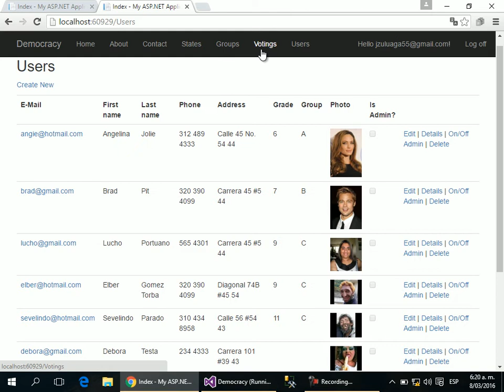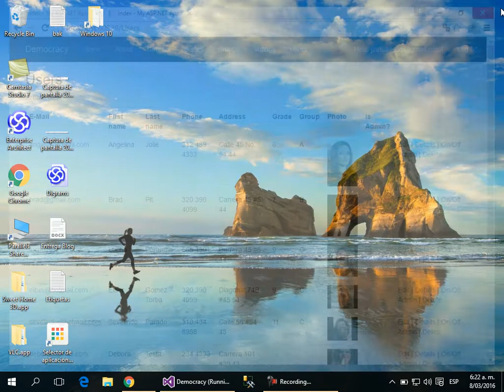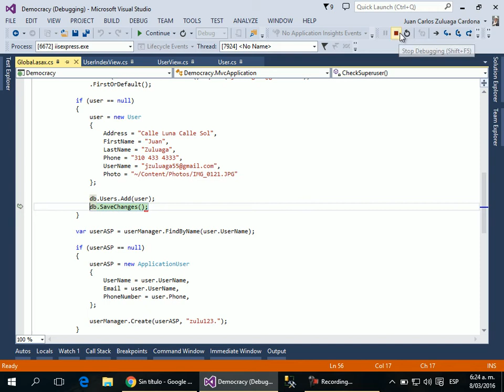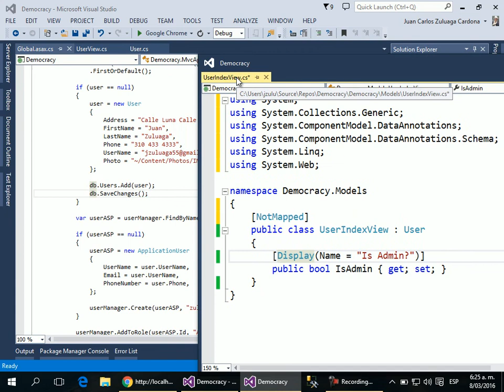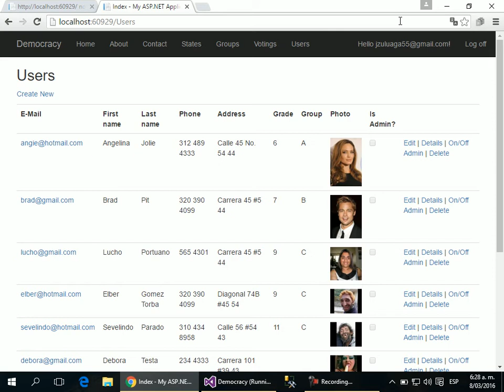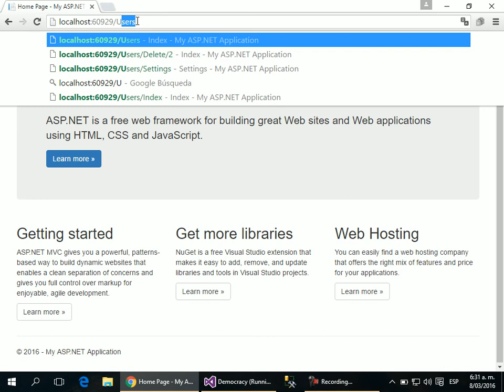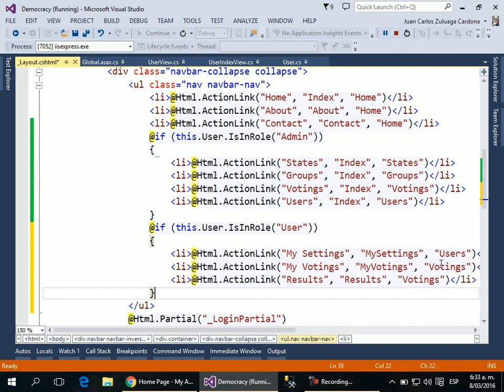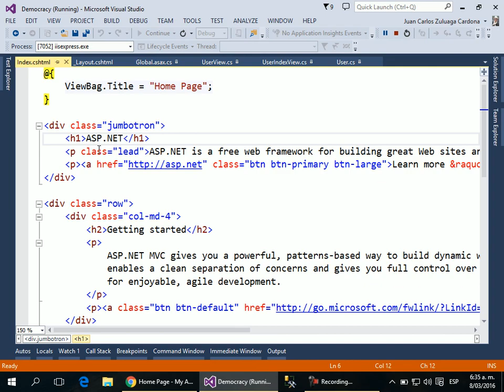36 - Sistema Votación - Opciones de Usuario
Sistema en MVC 5 de votaciones